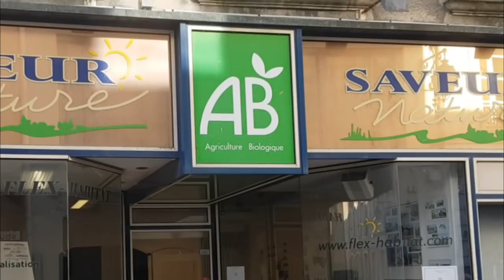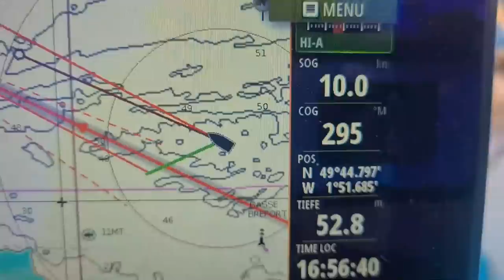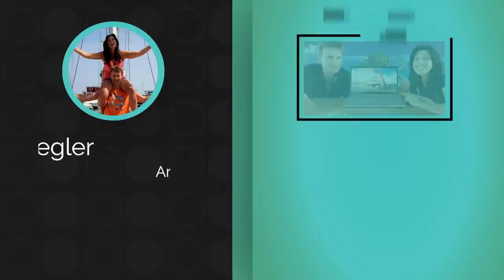Erst Flaute mit Motorausfall - dann mit 10,4 Knoten Speed durch den Ärmelkanal! [#007]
Die nächste Panne ereilt uns vor Cherbourg, kommen wir überhaupt in die Marina? Cherbourg und sein riesiger Hafen entpuppen sich dann als angenehmer Ort für Segler auf der Durchreise mit viel Flair und vielen Möglichkeiten. Danach geht es mit Vollspeed weiter Richtung Ausgang Ärmelkanal.

Wir nehmen Dich mit in die Welt der türkisen Wasser. Hautnah, unverfälscht und mit Humor. Sei mit dabei!
P.S. Es kostet uns viel Zeit und Geld, diese Videos zu produzieren, aus diesem Grund sind wir sehr dankbar über jede Spende :-)

KLICK AUF DIE GLOCKE, dann bekommst Du sofort Nachricht, wenn wir ein neues Video hochladen.

Folge uns auch hier:
Andrea & Björn